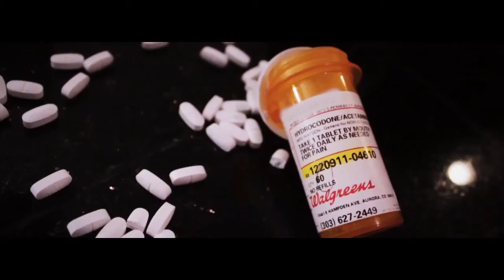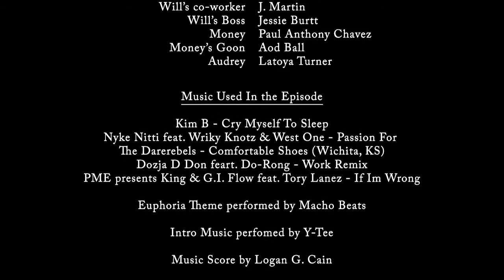EUPHORIA - Episode 1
From the Filmmakers of the street classic Grit City (NykeNitti & Sean Dreeszen) bring you a new 7 part mini series about when drugs, prostitution and murder co-exist in a world full of turmoil. Trying to get back on track from life's derailment isn't easy as it sounds. Take a journey through the lives  of these individuals trying to find a getaway with the blind leading the blind.

Rodney (Monie Jonezy) faces his most fierce battle of his life. Choosing between right and wrong could save his life. Will (Shale LePage) an ex-Marine tries to cope with the harsh realities of day-to-day life back home from the war.  His alcohol addiction leads him into a path he doesn’t want to go down. Cutthroat (Dwight Ellison) is trying
to live a fancy lavish life escorting women. He soon finds out that is a challenging task dealing with the habits of his employees. Paula (Destiny Kimble) is a well known Psychologist in the community, but she struggles with capricious behaviors of her own. These worlds all unite and intermix in this 7 part mini series.

FILMED & EDITED in Denver, Colorado by SEAN DREESZEN aka 8ight Tha Sk8 of Clearview Films